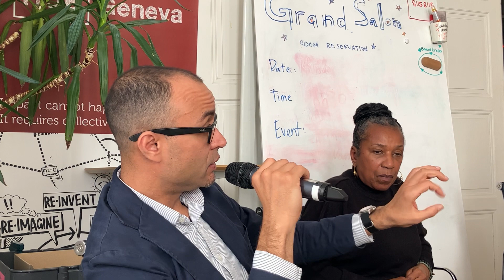UN Human Rights Committee Review of U.S. Side Event: Death By Incarceration Is Torture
On the occasion of the UN Human Rights Committee’s (HRC) review of the United States, a delegation of directly impacted people and advocates challenging the United States’ racially discriminatory and cruel practice of death by incarceration (DBI), more commonly known as life imprisonment, held a side event on October 17, 2023 in Geneva, Switzerland to amplify the demands in their joint-shadow report to the HRC.

This event began with the screening of Amistad Law Project's short film “No Way Home”, a documentary about a mother’s struggle to reunite her family and end mandatory Life Without Parole in Pennsylvania, as well as an animated short and video short from The Visiting Room Project.

Although life imprisonment is often viewed as an alternative to the death penalty, in this panel, formerly incarcerated people, their loved ones, and advocates from the United States discuss the cruel reality of these sentences and describe why it’s important to refer to them as “death by incarceration” or “the other death penalty”.